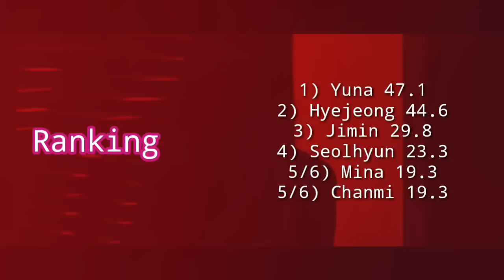How would AOA sing Q&A (Cherry Bullet) | Line Distribution